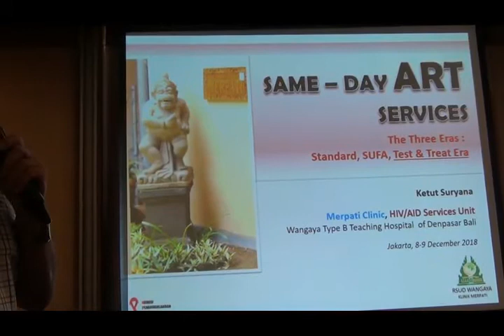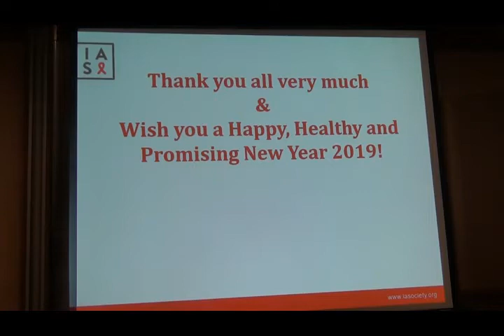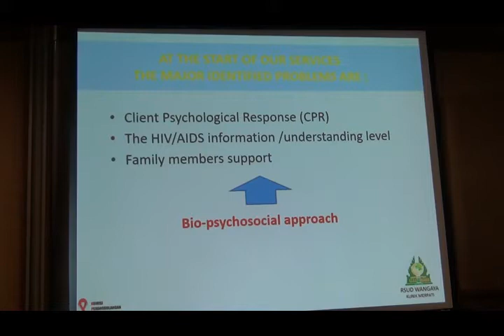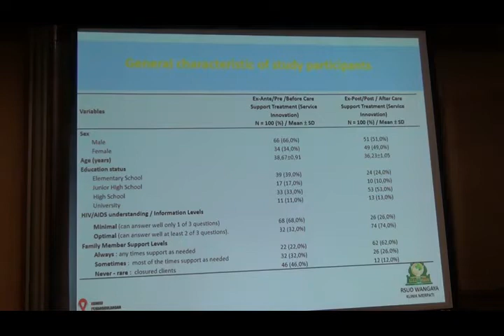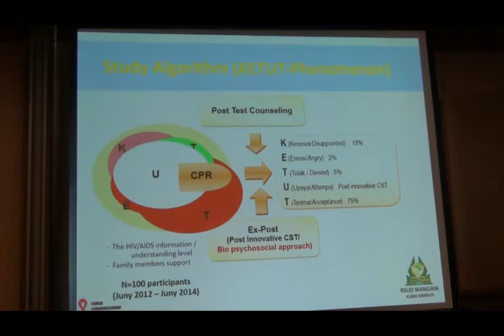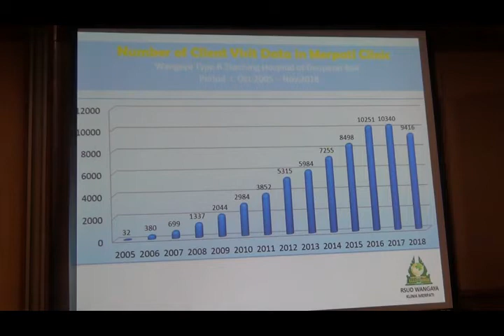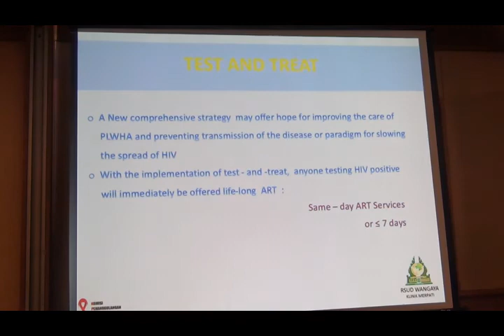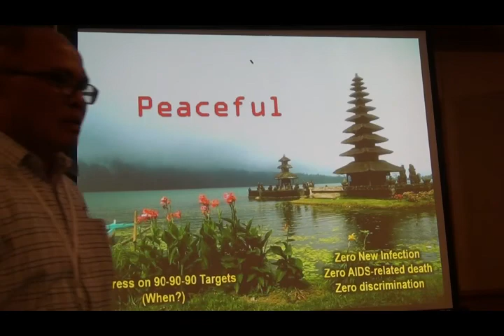44 Lokakarya Pasca Konferensi AIDS 2018: Same Day ART Services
Berikut ini adalah video presentasi SAME – DAY ART SERVICES , oleh dr. Ketut Suryana (Merpati Clinic, RSUD Wangaya, Bali)